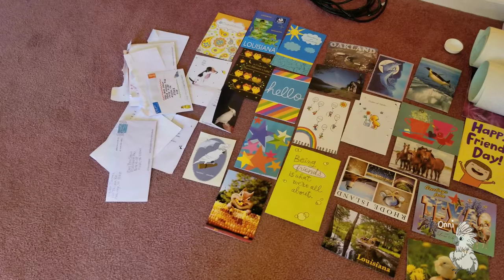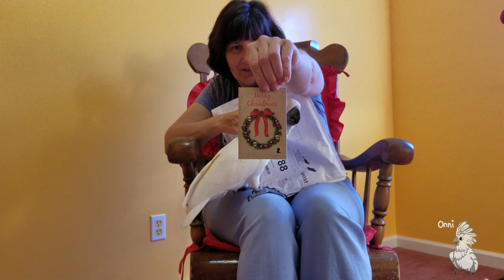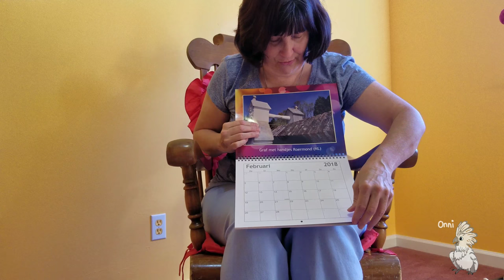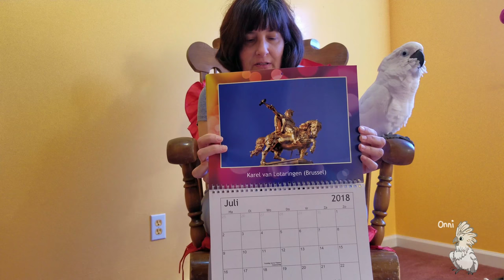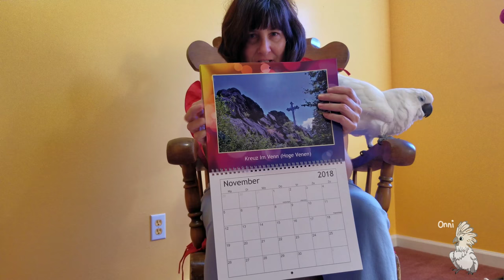Very Cool Gift For Onni From Europe And More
Onni got his first xmas card. A mini cute one. He also got a gift from Belgium for his room.

5928 Hixson Pike
suite A-188

Gear I used to pull this off with:
The crazy cool camera that I use
Lens my husband talked me into
Crazy cool bendy pod thing for my camera I just had to have
Smaller cool bendy pod thing for cell phones:
Easy awesome video editor that I use
Tiny powerful mini mic for the top of my camera

Be safe!
Aviator Harness
Flight Suit (bird diaper)

(I am in the Amazon Associates Program, and can be paid for sale of these products. I will use the money for Onni and to bring better content to viewers if I ever do in fact earn any money)